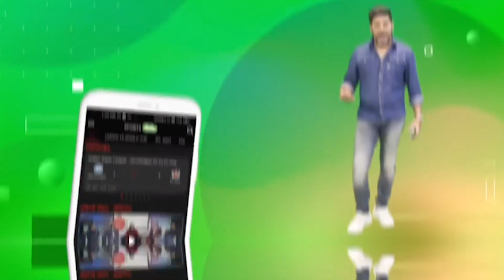MY 11 CIRCLE ENG VS SA: Bairstow, Moeen, Stubbs या Buttler कौन बनाएगा आपको करोड़पति | Sports Tak